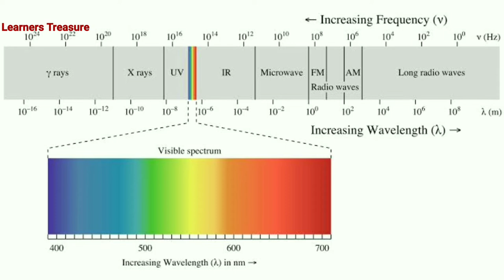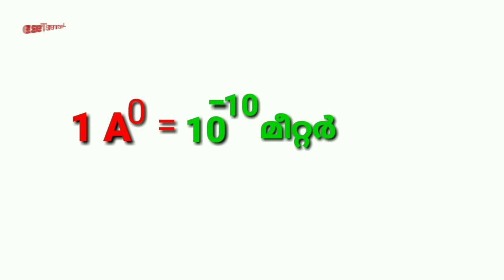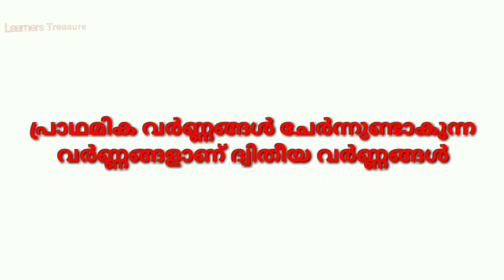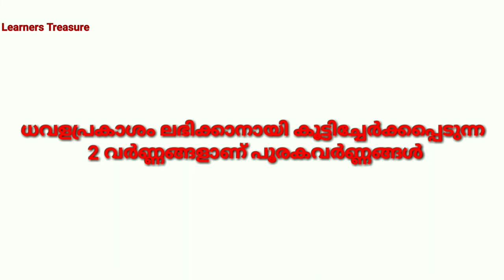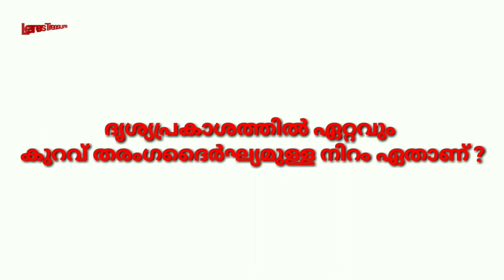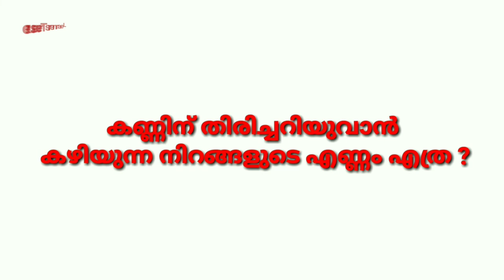ഭൗതികശാസ്ത്രം ക്വിസ് | വിഷയം: പ്രകാശം | Physics Quiz | Topic: Light|Part 1| PSC GK Malayalam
Here we discuss about important physics questions and answers related to topic "light" for PSC,LDC exams. This video also provides a better platform for improving the knowledge in basic science. The content in this video will be helpful for PSC,LDC candidates and also for various competitive exams.